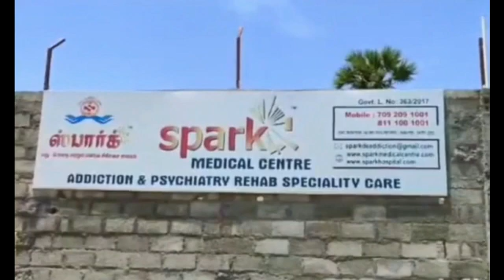ஓய்வுபெற்றதலைமைஆசிரியரைகொலைசெய்தசகநோயாளிகள்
Script & Editing : Geetha Rani
News Reading : Yogi